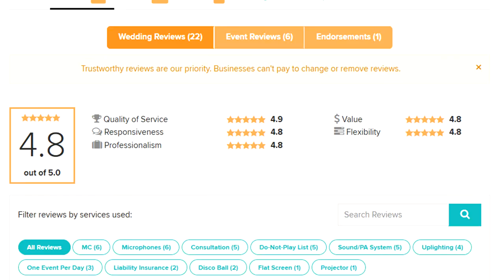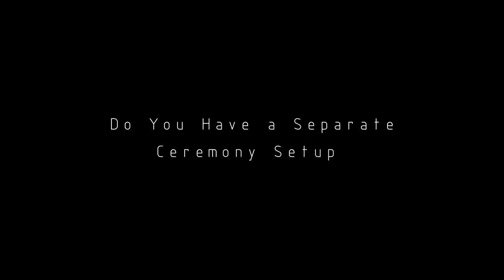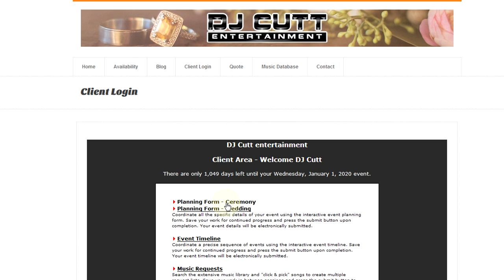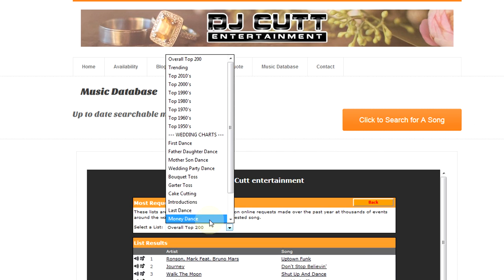Questions For A Ceremony DJ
Here is a video of the questions you should ask a Ceremony DJ